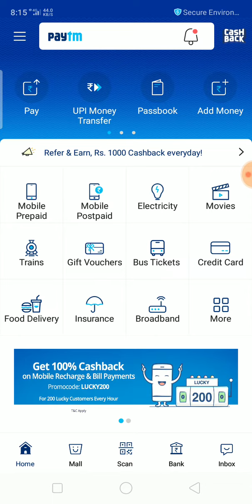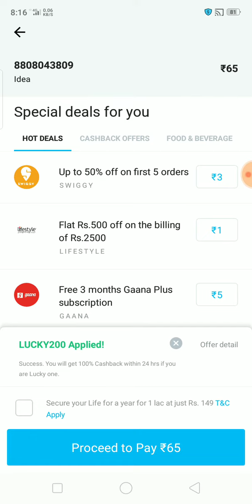Paytm loot offer 20₹ add money !! 23April loot offer ! Paytm latest add money promocode today